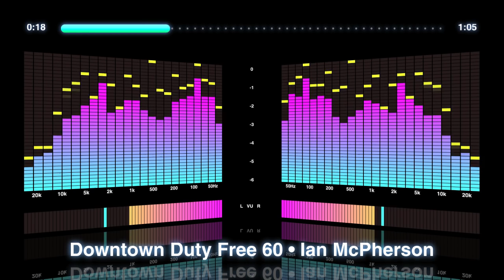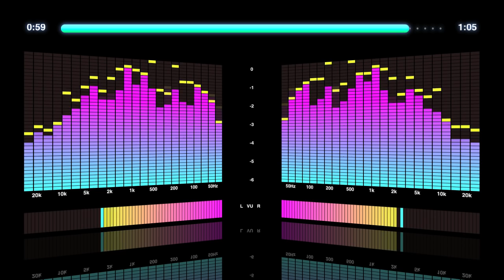Downtown Duty Free radio ad - 60 seconds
This is the second of a series of radio and TV sound tracks I will be adding to my website, using the Spectrum Analyser technique I have posted here previously, but produced in HD "Lite" resolution.

I will be embedding these videos on my site in place of MP3s that I use now. I think the addition of the analyser makes the tracks more interesting, without distracting from the content.

I wrote the lyrics for these commercials, and the music was produced by Australian advertising music legends WAM Music, and in two other cases, musician and producer Les Gock.

I used to record a demo track for the music producers, using a TEAC 4-track tape recorder and a cheap drum machine, with me singing and doing the voice over on separate tracks. I would them copy this to cassette to send as a brief. Obviously, they improved my efforts vastly :)

I used iTunes and the free iTunes Visualizer (LED Spectrum Analyzer plug-in for iTunes -- version 3.1) to display the graphics, and Screenium to record the video and audio to a QuickTime file.

The video was captured in lossless format and then exported from Screenium. The final QuickTime file specs were as follows:

1280px (w) x 720px (h)
H.264 compression
25fps
Automatic data rate
Automatic key frames
Frame reordering unchecked
AAC Audio -- constant bit rate
Fast Start